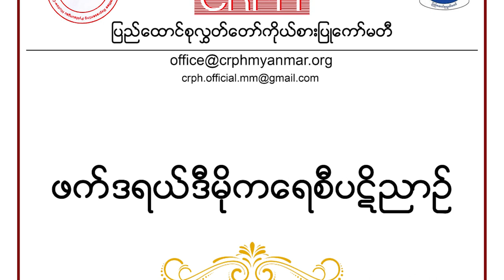စစ်ကောင်စီ၏ ဝင်ငွေလမ်းကြောင်းများ ဖြတ်တောက်ရန် NUG တောင်းဆို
အမျိုးသား ညီညွတ်ရေး အစိုးရ NUG ကို အသိအမှတ်ပြု ထောက်ခံပြီး စစ်ကောင်စီကို ငြင်းပယ်ရန် အပါအဝင် စစ်ကောင်စီ၏ လက်နက်ဝယ်ယူရေးနှင့် ဝင်ငွေလမ်းကြောင်းများကို ဖြတ်တောက်ပေးရန် NUG ယာယီ သမ္မတ ဒူဝါလရှီးလက နိုင်ငံတကာ အသိုင်းအဝိုင်းကို တောင်းဆိုလိုက်ပါတယ်။